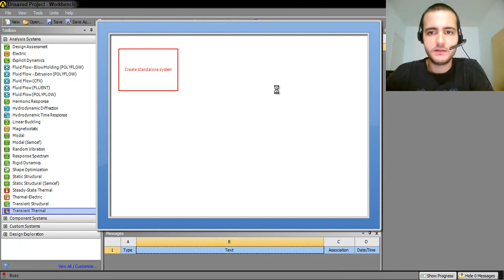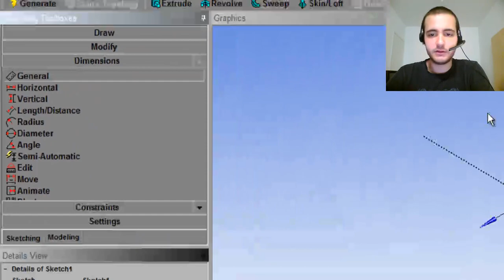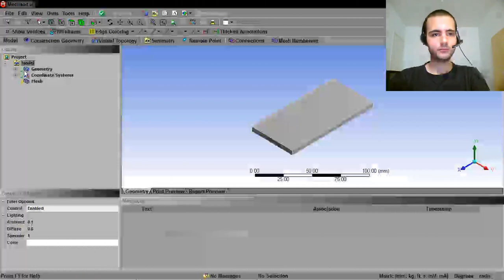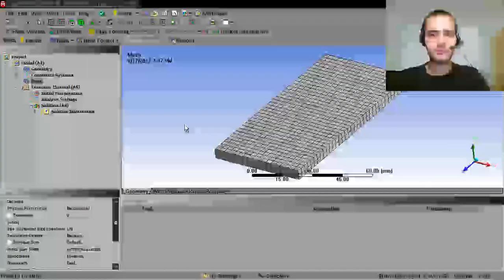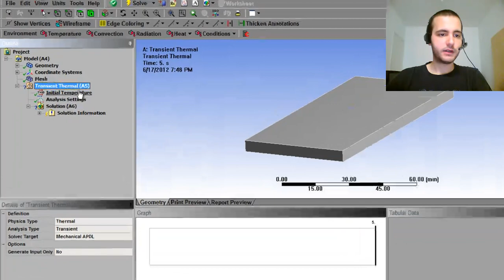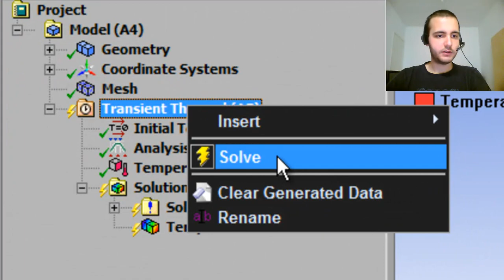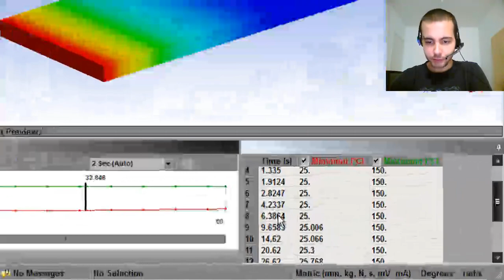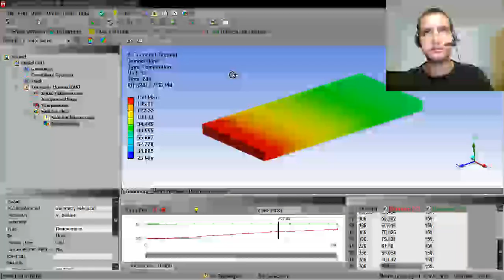Tutorial Ansys - 003 - Análise térmica em uma chapa metálica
Tutorial do Ansys v13 com uma análise térmica, aqui será abordado à transferência térmica em uma chapa metálica.

Para terem acesso a todos os exemplos mostrados nos vídeos basta seguirem o procedimento do vídeo abaixo:

Quer contribuir com a qualidade do vídeos postados e aumentar a frequência de envio?
Então adquire o material, assim você aprende muito mais e contribui com toda a comunidade que não encontra materiais e cursos acessíveis de Método de Elementos Finitos e sobre o Ansys